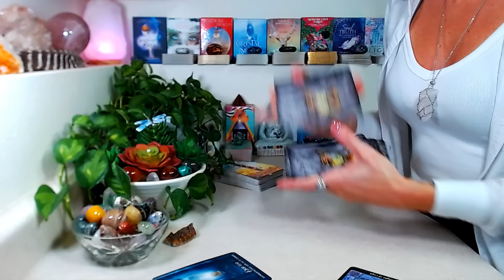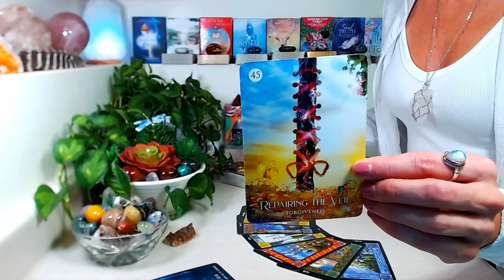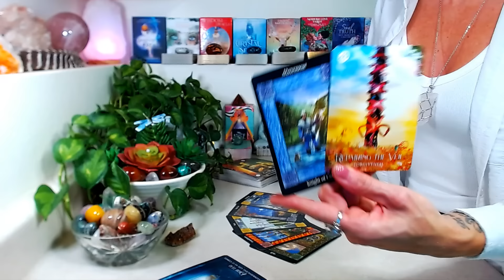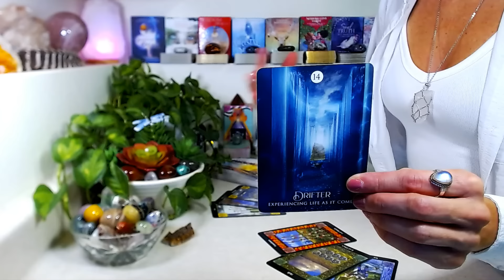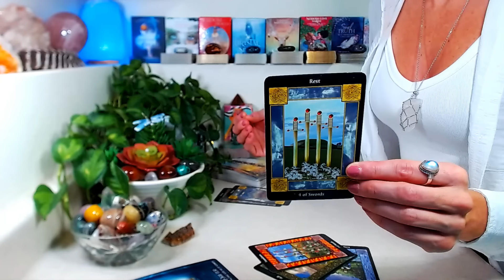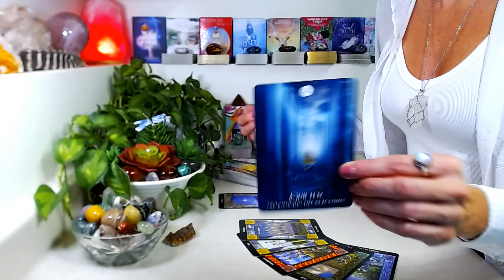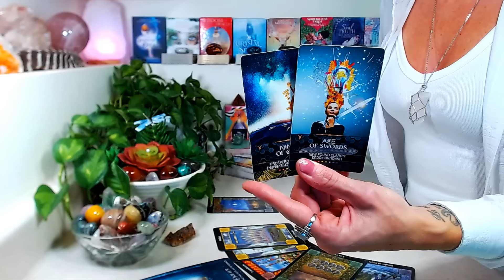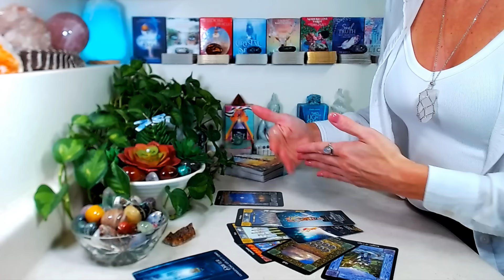TAURUS "BONUS" November 2024: 11/11 Portal ~ Sneak Peek Into Your 2025!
"BONUS" November 2024: 11/11 Portal ~ Sneak Peek Into Your 2025!

Decks Used
🤍 The Shamans Dream Oracle By Collette Baron-Reid
🤍 The Sacred Circle Tarot By Anna Franklin